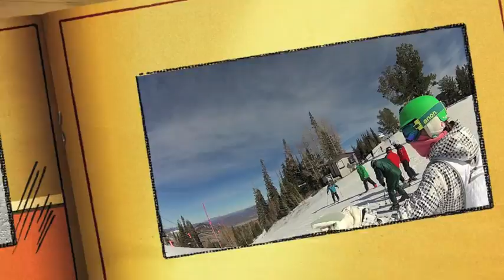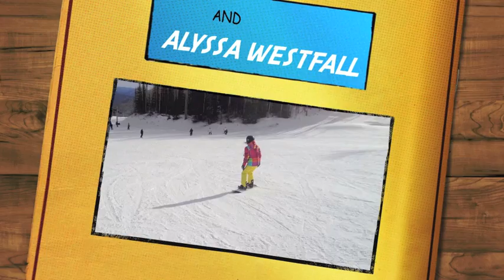Family Ski Trip 2012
Our annual family ski trip - all done on iMovie - an easy editing app for home movies. This is a home movie, shot by family for family. (Not professional at all).